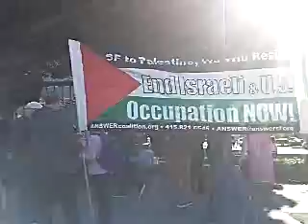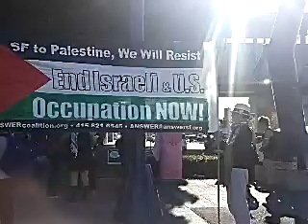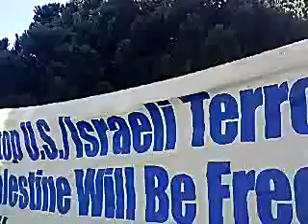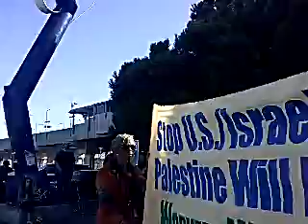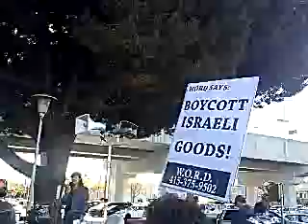BlocktheBoat Oakland O26 2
Take the wind out of Zim's sails!
Zionism isn't welcome on our coast!
Join the BDS movement to end Israeli apartheid!

Port of Oakland
SUNDAY, October 26th
3pm!
Meet at West Oakland Bart and march to the Port of Oakland

END THE SIEGE ON GAZA!
END THE COLONIAL OCCUPATION OF PALESTINE!
RIGHT OF RETURN FOR ALL PALESTINIAN REFUG